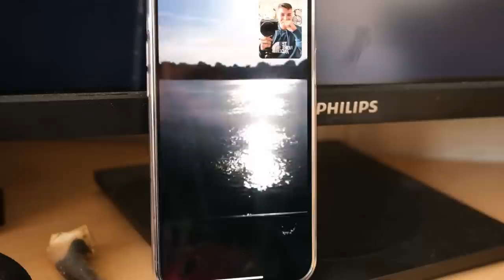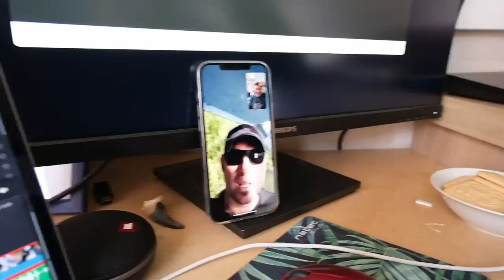Skiepai Rumunijoje ir valties derinimas